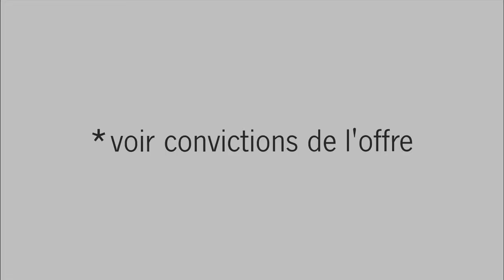Mot à mot, une semaine de campagne, j-58